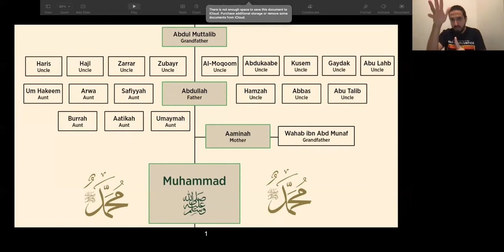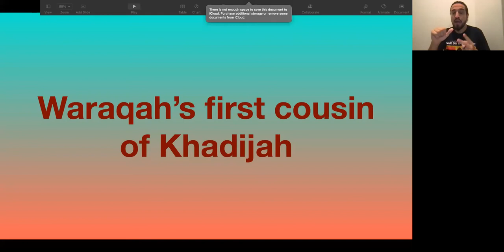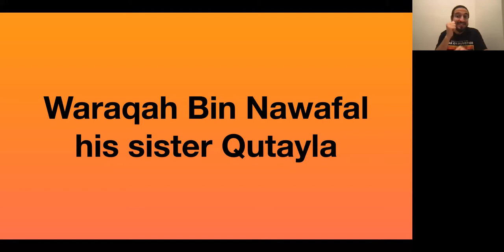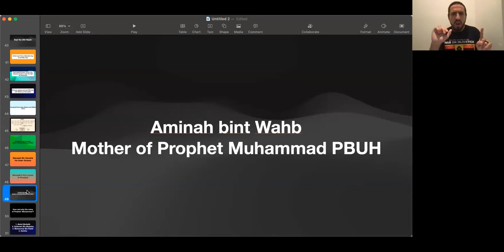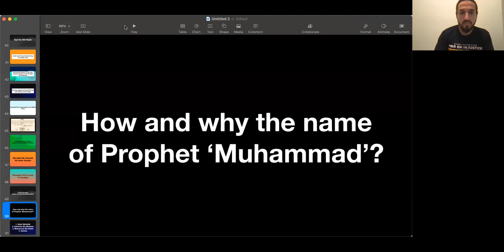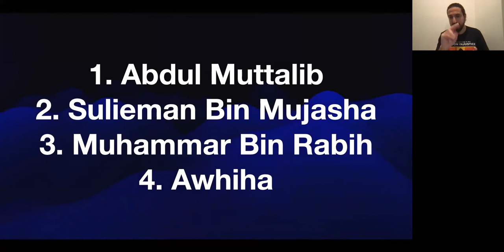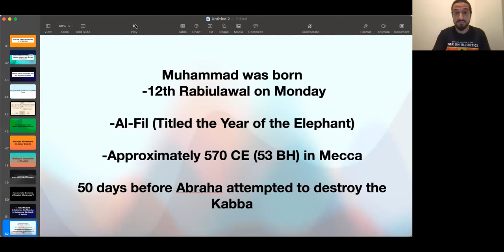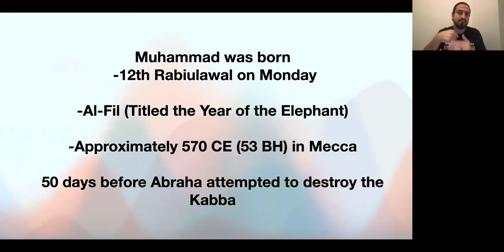The Life Of The Prophet Muhammad PBUH (ASL)